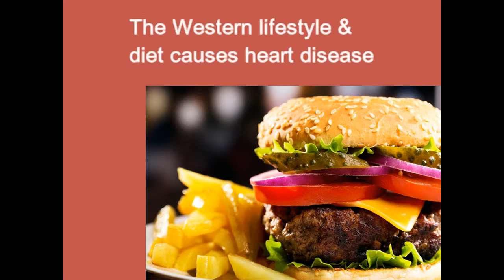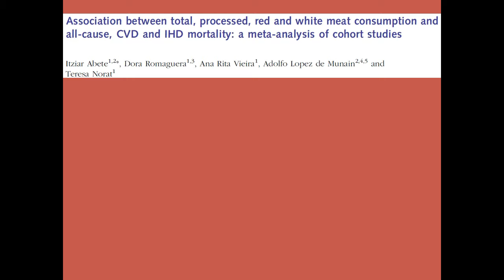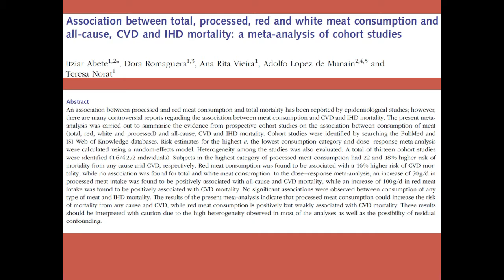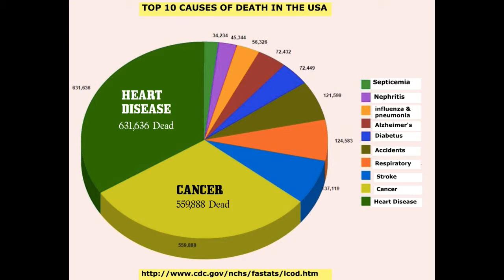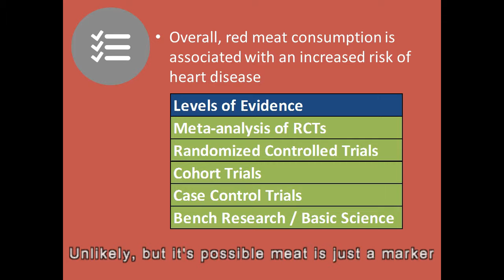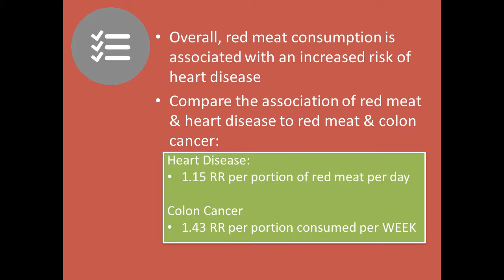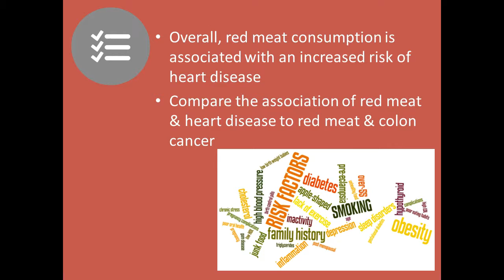Red Meat Consumption and Heart Disease Risk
A review of the evidence linking red meat consumption and heart disease.